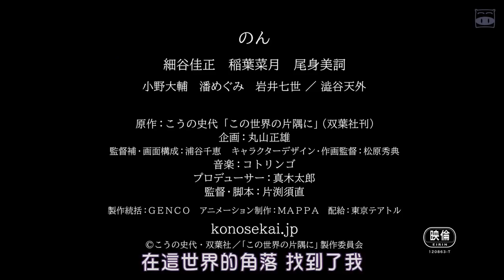【2016日影預告】 在這世界的角落 (中字)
導演: 片淵須直
編劇: 片淵須直 / こうの史代（原作）
主演: 能年玲奈 / 細谷佳正 / 稲葉菜月 / 尾身美詞 / 小野大輔 / 潘惠美 / 岩井七世 / 牛山茂 / 新谷真弓 / 澁谷天外
類型: 劇情 / 動畫 / 戰爭
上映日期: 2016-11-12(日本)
片長: 126分鐘
又名: 在這個世界的角落 / 在這世界的一隅 / In This Corner of the World
本片是能年玲奈與前經紀公司糾紛後的復出作品。